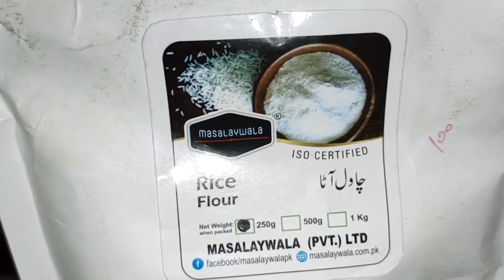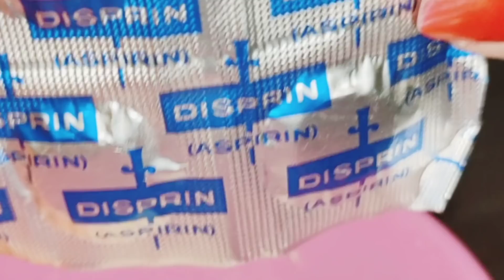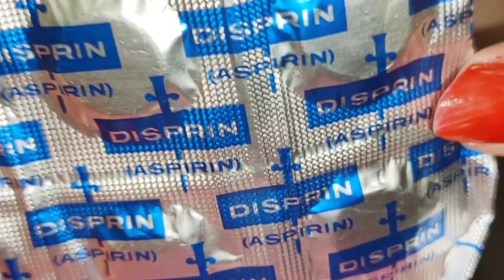Skin whitening face pack for Crystal spotless glowing skin||Rice whitening face pack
Aslamuillikum guys
In this video, I’ll show you whitening & open pores remover pack. Enjoy!

Open pores & skin dullness is a big issues
enlarged skin pores that have become more noticeable over time. The pores on the skin allow it to 'breathe' by releasing the sebum or natural oil onto the surface.so wo solve this issue in this video
BE MY FRIEND:

📸Add me on Instagram: @anmolbeautytips